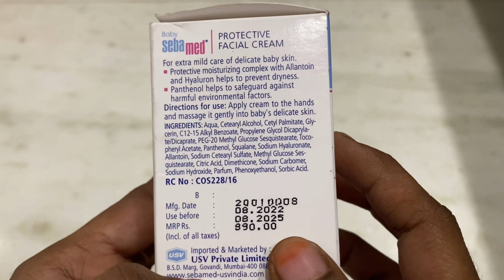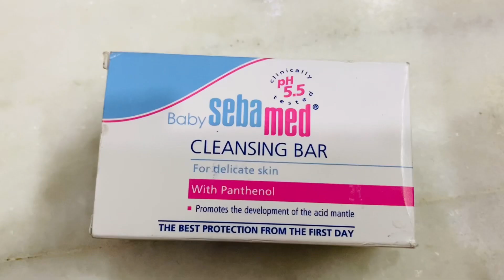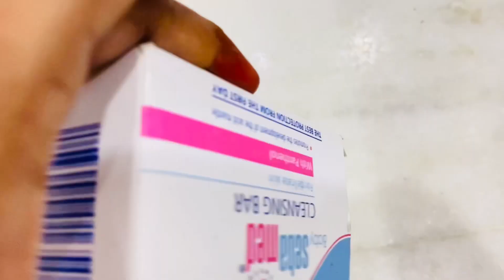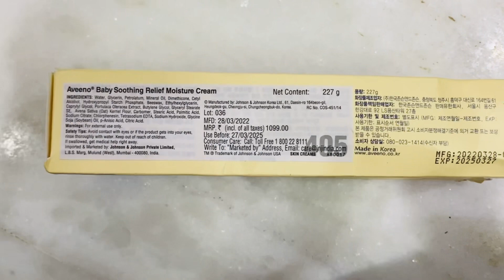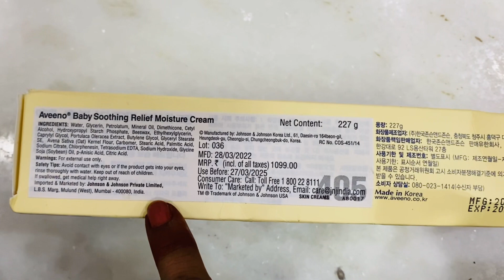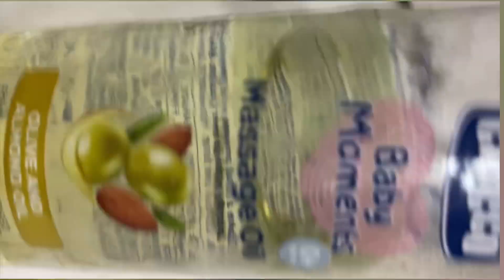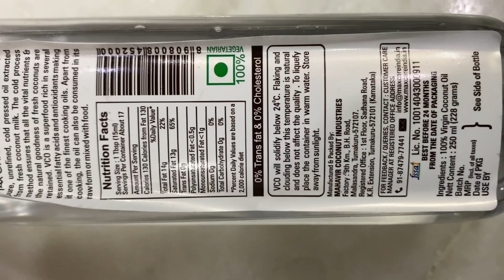Baby skin care products in affordable prices | Tips to buy baby products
🔅For more vedios and any information relate any above product msg me on Instagram I will do separate video itself if more people want to know

Self buying from above sites and review
Safe to use for ur baby also🫶